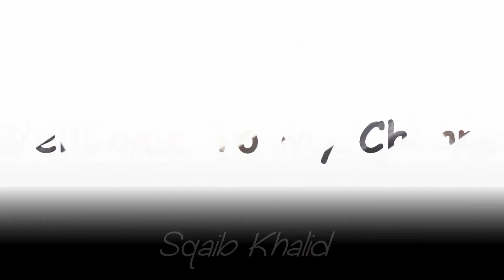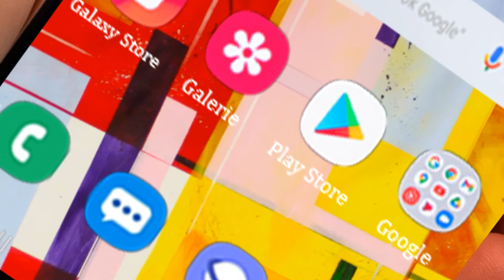Samsung Galaxy S22 ULTRA (2022) - IS DEAD !!!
In this video i am going to tell you all the necessary details regarding Samsung Galaxy S22 ULTRA (2022). I will tell you its price, release date, features, leaks, rumours, cost and many more so watch this video till the end...!
Previous Videos.